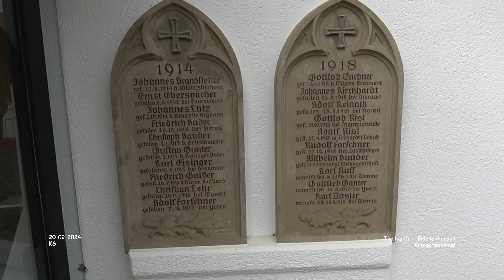Kriegerdenkmal - Tischardt - Frickenhausen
Impressionen Tischardt - Landkreis Esslingen